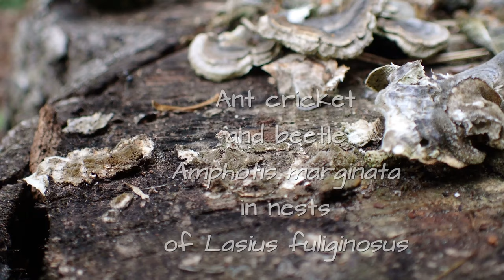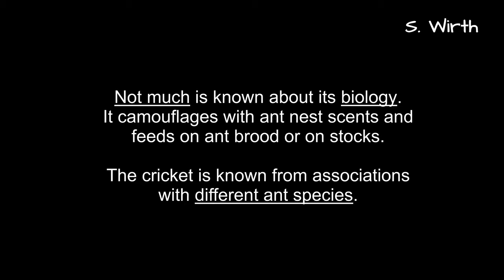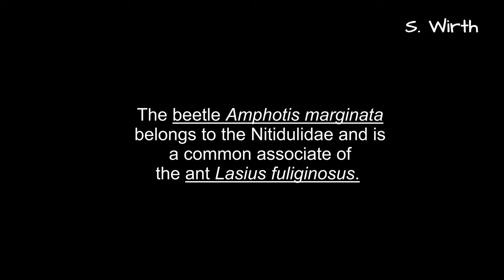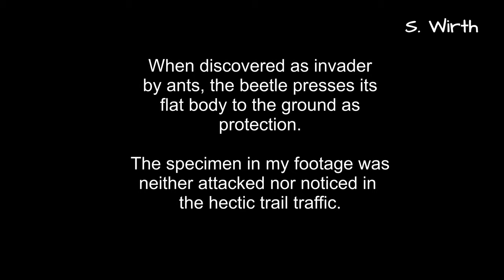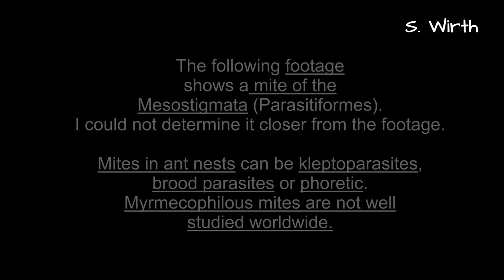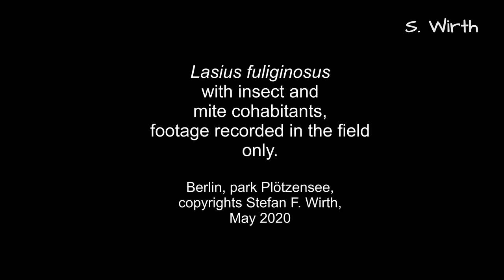Ant cricket and beetle Amphotis marginata in a nest of Lasius fuliginosus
The ant Lasius fuliginosus builts its nests into wooden environments, for example tree stumps. In the depth it is shaped by a carton-like substance, produced by the ants and with a "domesticated" fungus involved.
When ant workers leave the nests on trails, marked with pheromones, they might seek for food (mostly aphid secretions) in distances up to 30 meters. In the area around the nest, so called foraging trails are especially busy, as different kinds of foraging substances need to be carried in, in order to feed the fungus, in order to create new cartonage and in order to feed queen, nest mates and offspring.

Such a foraging trail is of course a very attractive place for invaders (non ant species) to either capture some food from the workers on their ways into the nest, or even to attach to these workers to get a ride inside the nest too, interesting for brood parasites for example, but also for all kinds of organisms, which prefer nest micro climatic conditions and want to be additionally secured or at least tolerated by the ants. All these organisms, such as insects, mites or nematodes, even pseudoscorpions, need to have specific adaptations in order to be not attacked by the ants.

Three examples are presented in my video. The ant cricket Myrmecophilus acervorum is a common inhabitant of different ant species. Here I found it while "walking in row and order with the ants". That unusual tiny cricket is assumed to be able to adopt the "smell" of a nest, which is why ant workers accept it around them. I discovered the specimen of my footage in a later afternoon (around 18:00 in May 2020) directly on top of the tree stump, in which the nest is hidden (in the depth). There it directly followed ants within their foraging walk to the nest entrances. It was directly walking with them in a row and seemed to imitate additionally antennae movements of ants. It after a while left the row of ants (unharmed and without getting a special attention) and went into a hideaway on the side of the tree stump. Generally, there is not much known about the biology of this cricket. There is evidence that it feeds on food and even brood of the ants.

Another ant trail invader is the tiny beetle Amphiotis marginata (Nitidulidae), which performs behaviors, which make its stay inside foraging trails of ants (seemingly associated with Lasius fuliginosus only) even necessary: Hölldobler & Kwapich (2017) had studied this beetle and its behaviors in detail. According to their findings, the beetle shows a complex behavior to beg for food from passing-by antworkers. Movements of its antennae are an important part of such a contact and might in the optimal case lead to a response by the ant to antennate back to the beetle's head, and subsequently the beetle might be fed as if it were an ant conspecific. The authors describe that a beetle is not always successful. In the best case, hectic ants on their way home might simply oversee the invader (kleptoparasite), in the worst case, they might detect it as a stranger and would then attack it. For protection, the beetle is able to closely adhere to the ground with its claws, while the side edges of its elytrae are shaped downward to the ground. This way, ants are unable to lift such a beetle up and would continue their ways after a while. Hölldobler and Kwapich also mention that they observed cases, in which ants were nevertheless able to lift detected beetles up and then cut their legs off, which means the end of the beetles adventurous life. The beetle specimen in my footage found a bad position aside to an ant path, which was such busy that it was overseen and even unable to approach single workers to beg for food. The authors above found some indications that the beetle's larvae might develop inside ant nests.

As an acarologist, I am of course interested in mites, which are associated with ant nests. I in detail was involved in research about non-native ants: in the USA (Lousiana) I did research about the leafcutter ant Atta texana and the red imported fire ant Solenopsis invicta, all in cooperation with John C. Moser. I even described a new species of astigmatid mites from S. invicta.
I also did some unpublished research on native ants and thus know that also Lasius fuliginosus possesses greater numbers of mite-associates (Parasitiformes and Acariformes). As an example given in this video, we see a rather big mite of the Mesostigmata (Parasitiformes), which I could not determine closer based on my footage. Mesostigmata generally can appear as phoretic organisms (feeding for example on nematodes or mites inside the ant nests, but being carried by ant workers there), they can also invade by themselves and might appear as brood or kleptoparasites. The mite in my footage walked directly on the ant trail without being harmed. It might be like the ant cricket able to adopt ant nest scents to be protected.

 Berlin, Plötzensee/ Rehberge, May 2020, copyrights Stefan F. Wirth